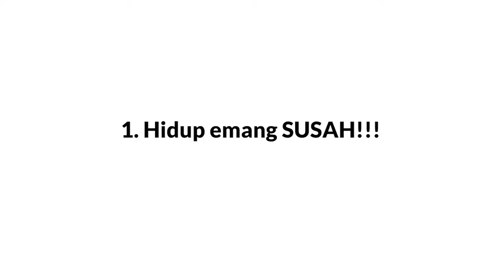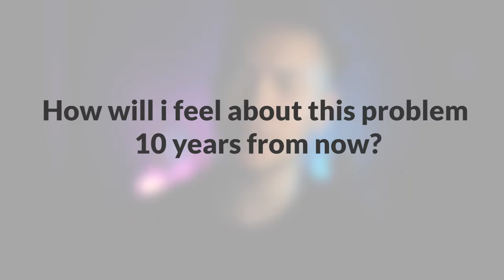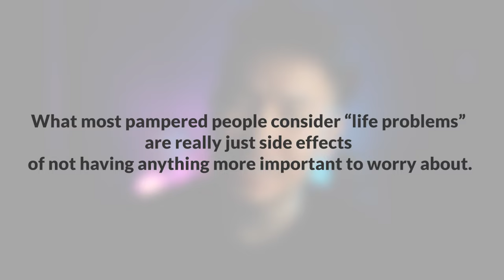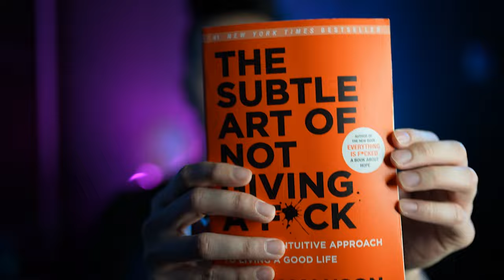Cara menghilangkan STRESS = BODO AMAT | The Subtle Art of not giving a F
Dunia ini penuh dengan problem, setiap hari ada aja masalah yang baru. Baca buku ini untuk mitigasi bagaimana caranya kita bisa hidup di dunia yang penuh dengan masalah